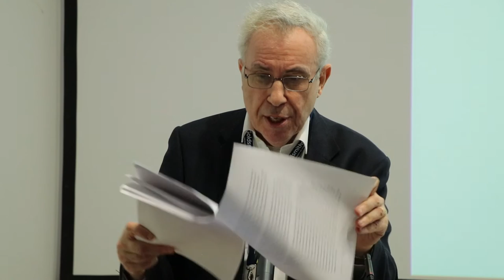Why Not Marry a Robot? | Dr. David Levy | Love & Sex with Robots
David Levy graduated from St. Andrews University, Scotland, in 1967. His first passion was chess - he twice won the Scottish Chess Championship and was awarded the International Master title by FIDE, the World Chess Federation. In 1977 he started working in applied Artificial Intelligence. In 1997 and 2009 he led the winning teams in the Loebner Prize competition for human-computer conversation. His fiftieth book, Love and Sex with Robots, was published in November 2007, shortly after he was awarded a PhD by the University of Maastricht for his thesis entitled Intimate Relationships with Artificial Partners. David is President of the International Computer Games Association. He is also CEO of the London based company Intelligent Toys Ltd and Chairman of Retro Computers Ltd. His hobbies include classical music and playing poker.